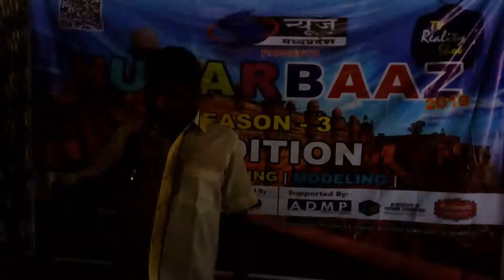Hunarbaaz 2019 Season 3 Audition 4 Bhind(60)